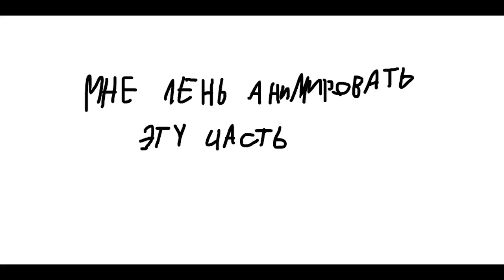Горячий Кеквиус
Homestuck(персонажи на "слайд шоу") принадлежат Andrew Hussie.